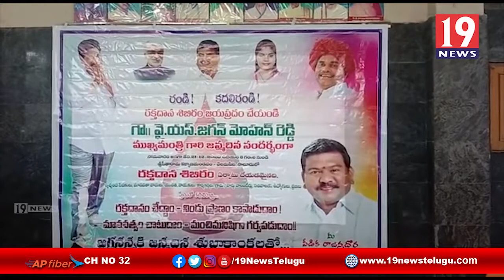ఎమ్మెల్యే రాజన్నదొర ఆధ్వర్యంలో ఘనంగా వైఎస్ జగన్మోహన్ రెడ్డి జన్మదిన వేడుకలు - విజయనగరం జిల్లా సాలూరు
ఎమ్మెల్యే రాజన్నదొర ఆధ్వర్యంలో ఘనంగా వైఎస్ జగన్మోహన్ రెడ్డి జన్మదిన వేడుకలు - విజయనగరం జిల్లా సాలూరు | 19 Newstelugu